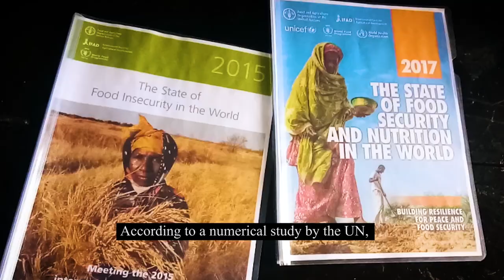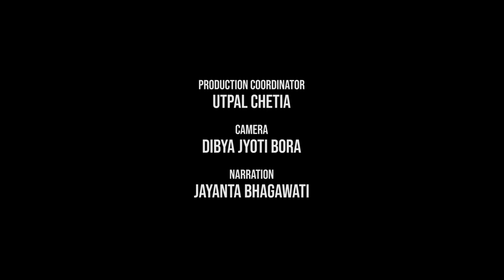KHADYA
Documentary short film on a survey on diet diversity among lactating mothers, pregnant women and children in Darrang district, Assam.
Year of production : 2019
Genre : Documentary/Short film
Language : Assamese (with English subtitles)
Video format : mp4 (HD)
Produced by : Coalition for Food & Nutrition Security (CFNS), New Delhi
Camera : Dibya Jyoti Bora
Editing & Mixing : Kadambari Creations, Guwahati
Voice over : Jayanta Bhagawati (Actor)
Scripting & Direction : Bornav Bhagawati